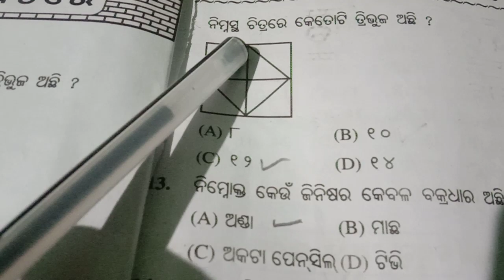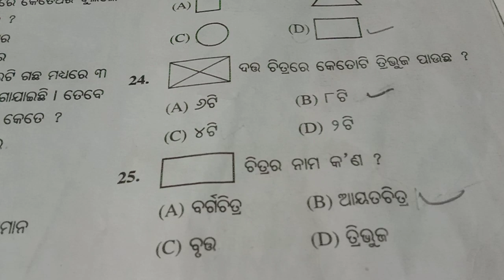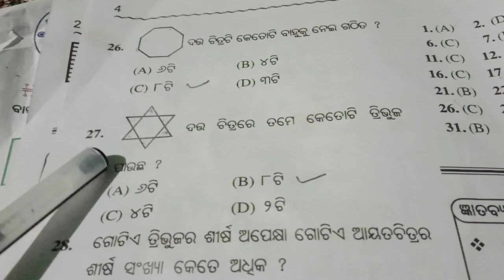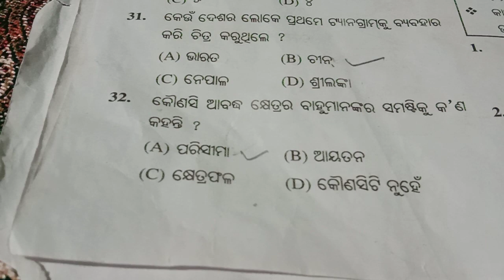Class 3 bruti math questions